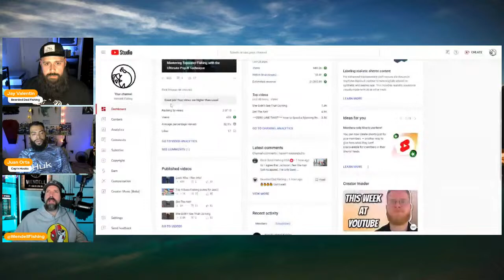Starting a Fishing Channel on Youtube with Wendell Fishing - Episode 4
Ever daydream about starting your own fishing channel on YouTube? Do you hold back because it's only for the pros, experts and Mr. Beasts of the world? Think again. Now, more than ever, folks are making money by creating fishing content on YouTube.
We're chatting with Daren of Wendell Fishing about how he got started on YouTube and how you can do it too. We'll breakdown the myths, challenges and rewards of starting your own fishing channel.

🛟 Top safety accessories for kayak fishing :
NRS Chinook OS PFD
Onyx A/M 24 Auto Inflating PFD
Safety Whistle
NRS Neko Rescue Knife
Compact First Aid Kit
YakAttack VISICarbon Pro 360 Light

Join us on Kayak Fishing Dads FB Group